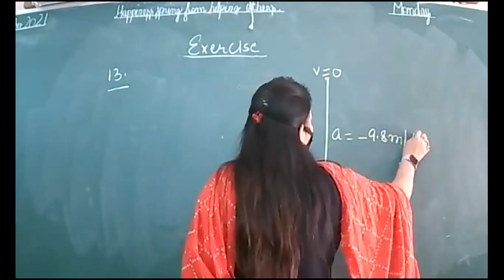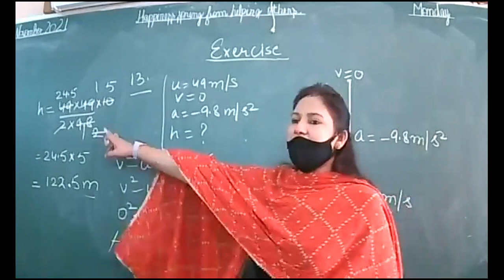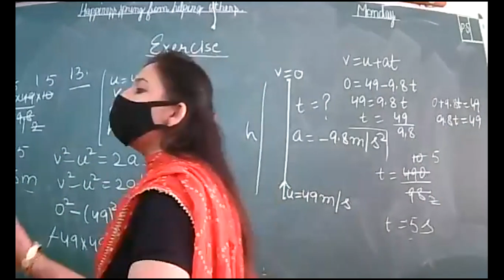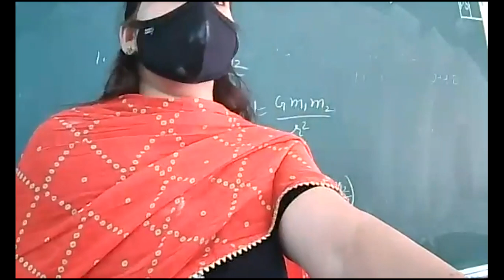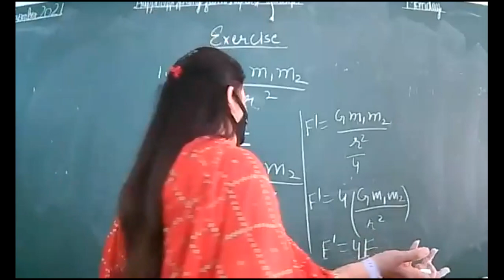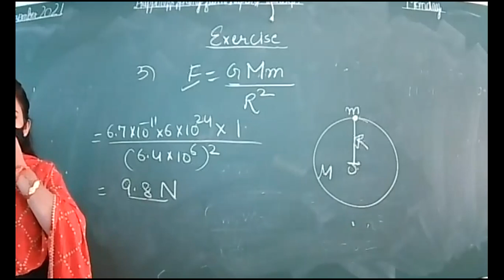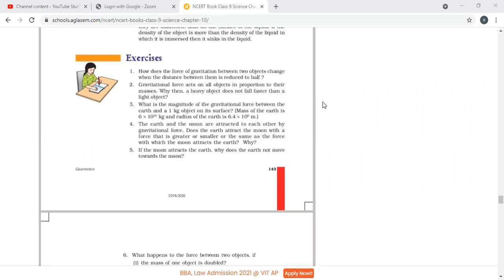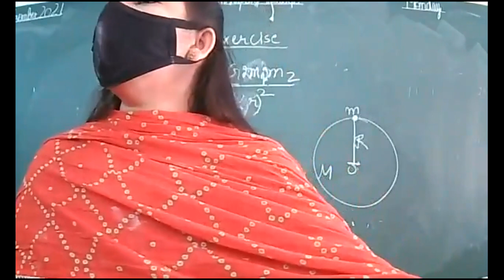01-11-2021 CLASS IX-D PHYSICS